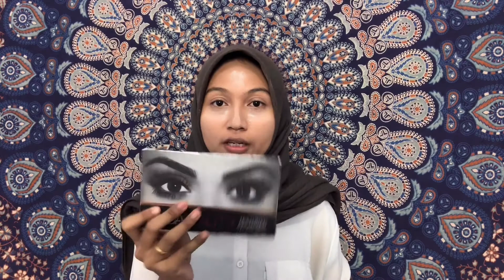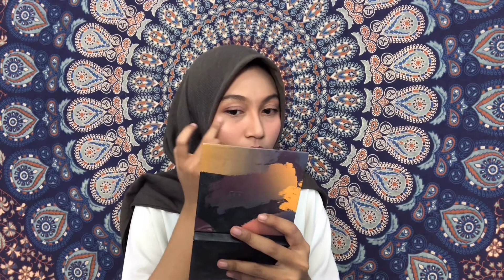tutorial makeup lebaran